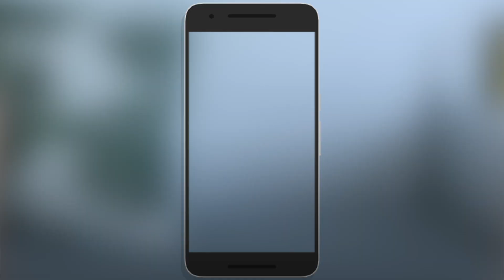Como fazer chamada de grupo em vídeo pelo WhatsApp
É possível fazer chamada de vídeo (videoconferencia) em grupo pelo WhatsApp. Com o recurso, usuários podem se conectar com várias pessoas ao mesmo tempo de maneira fácil e grátis. A ferramenta é útil para quem precisa fazer reuniões a distância ou manter contato com amigos e parentes que estão longe, já que o mensageiro permite videoconferência com até quatro pessoas simultaneamente.